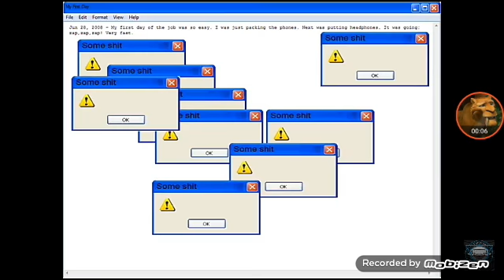Ice age 4 exe = Windows xp exe